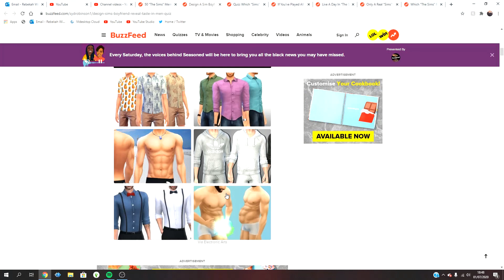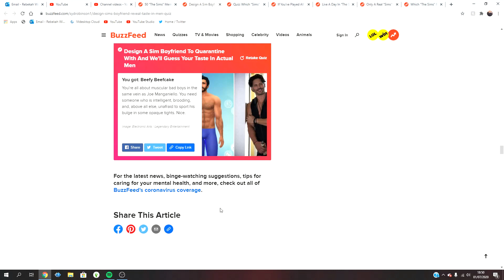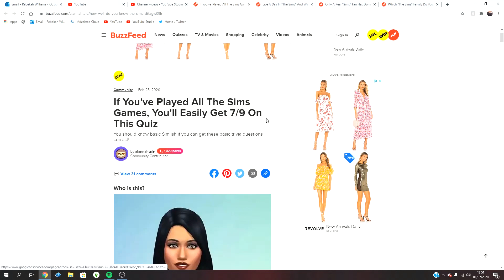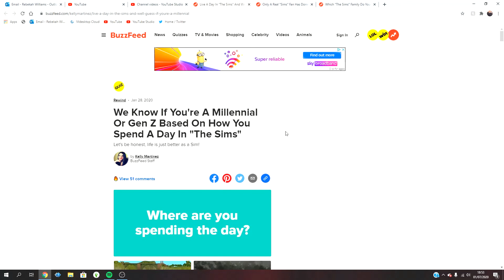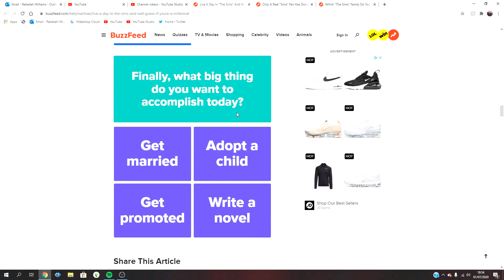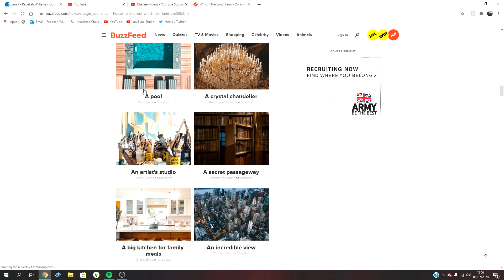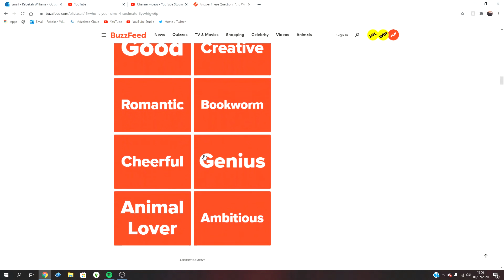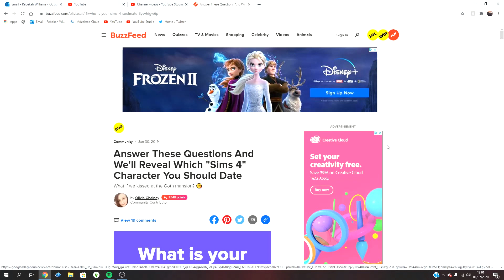How Well Do I Know The Sims?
Bek xo

*Added sound effects are provided by my idiot cats and/or husband who have no consideration for others.